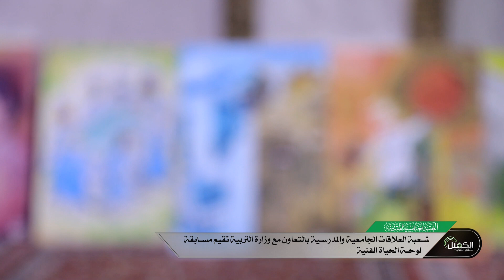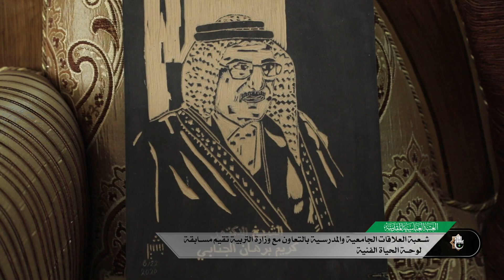شعبة العلاقات الجامعية والمدرسية بالتعاون مع وزارة التربية تقيم مسابقة لوحة الحياة الفنية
2- تويتر..
3- التليجرام..
4- الانستكرام..